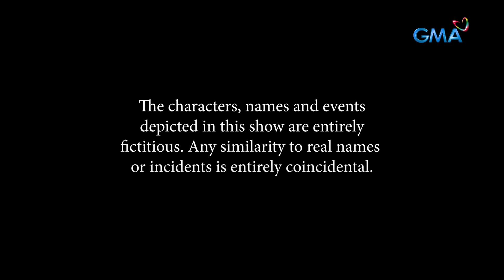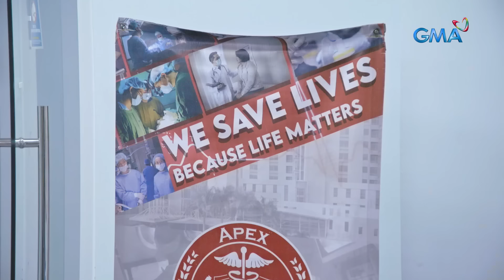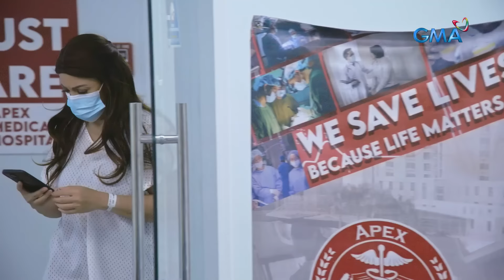Abot Kamay Na Pangarap: Analyn’s condition is getting worse! (Full Episode 505) April 23, 2024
Aired (April 23, 2024): RJ (Richard Yap) learns that her daughter's condition is deteriorating. How will he deal with the fact that Analyn (Jillian Ward) could die at any moment?